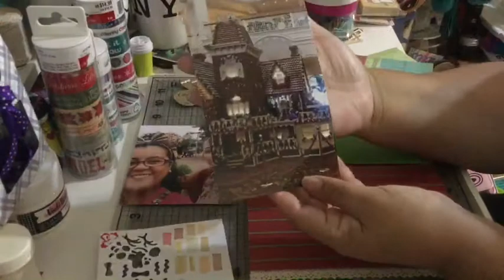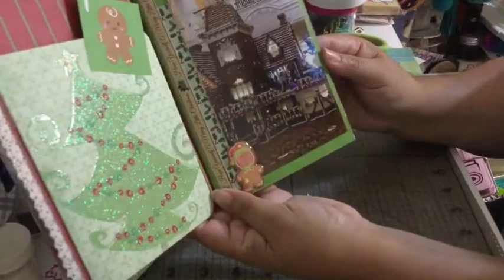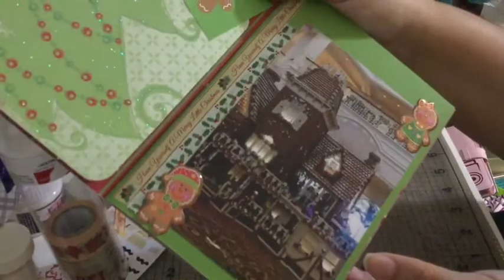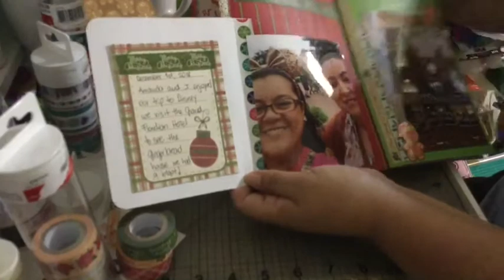December daily day 1